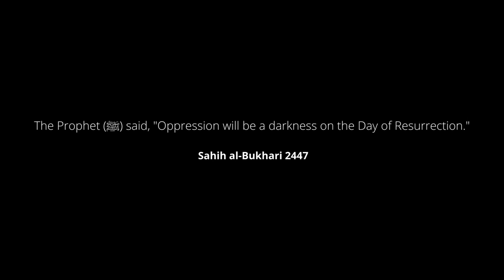Oppression on day of judgement!